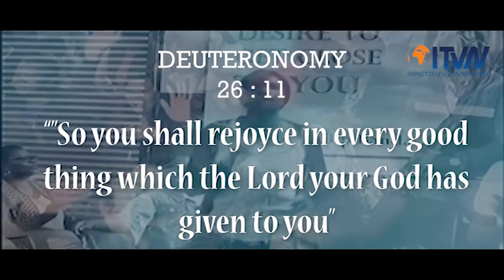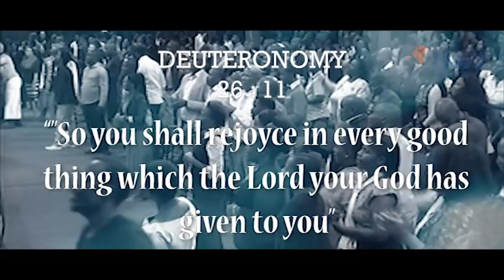THE TIME OF REAPING IS UPON US !!!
The time of reaping is upon us. Be a partaker through faith because distance is not a barrier wherever you may be. God can be found anywhere and everywhere if you just believe.
We believe you shall come back with a testimony, in Jesus name.